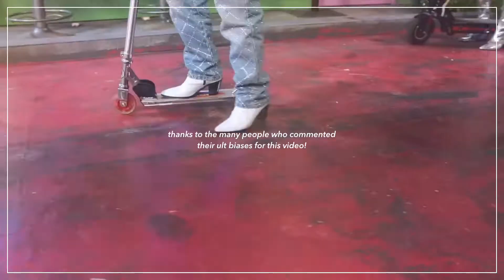ranking my subscribers ult biases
intro: dynamite - bts + dingga - mamamoo
outro: dreams come true - nct 127

『 social media’s + email 』

『 thumbnail 』

♡  bang chan
      - stray kids